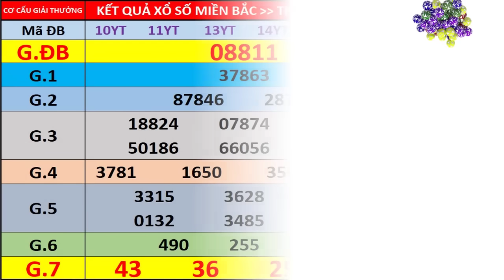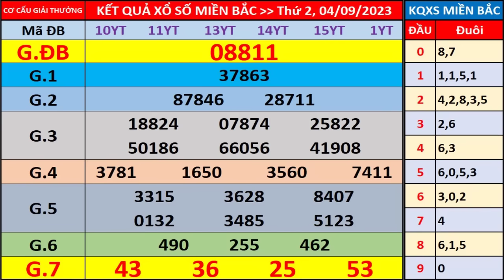Xổ số miền bắc hôm nay thứ 2 ngày 4/9/2023 - KQXS Hà Nội - XS Miền Bắc - XSMB - KQXSMB - XSHN